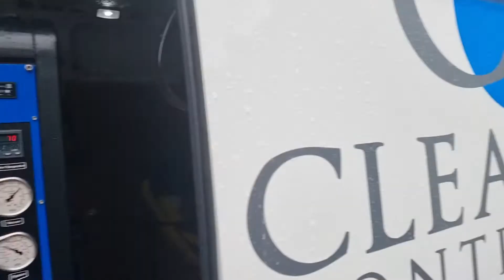Airbnb in Belfast City Centre getting ready to welcome their guests.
Cleaning Contractors NI
The Mount
2 Woodstock Link
Belfast
BT6 8DD